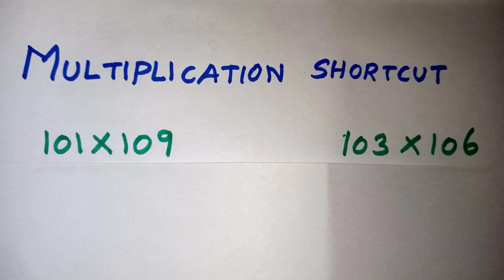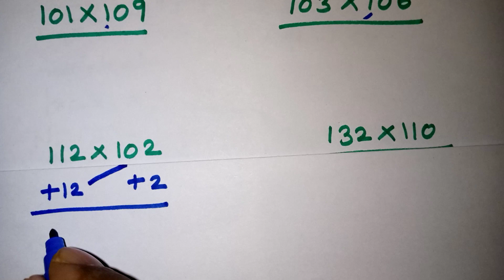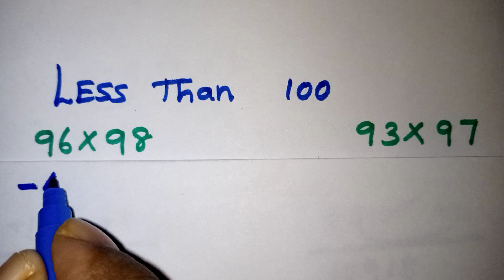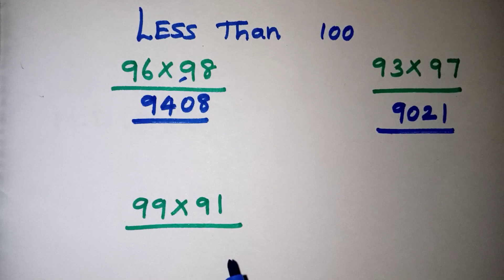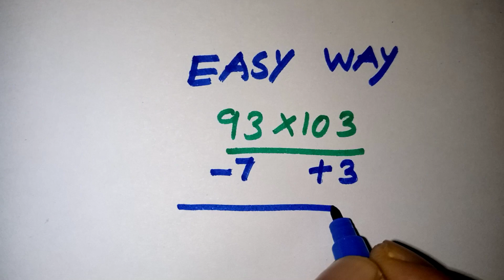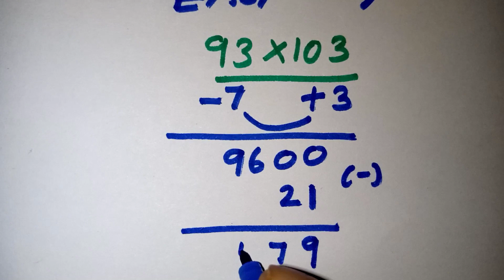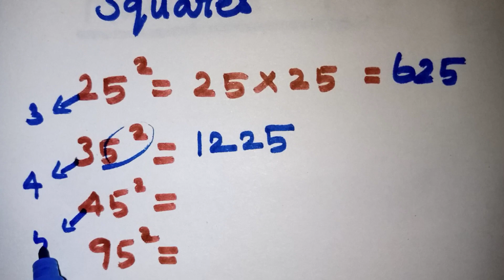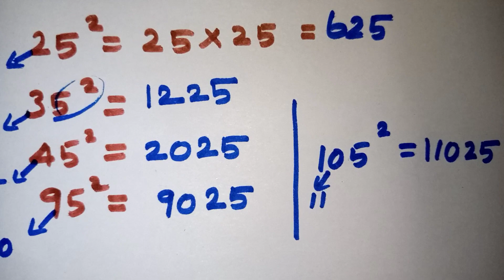Multiplication Tricks In Tamil / Easy multiplication Shortcut In Tamil / Kalvikan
Multiplication Short tricks in Tamil / multiplication tricks/Maths shortcut for beginners / Basic Maths in Tamil